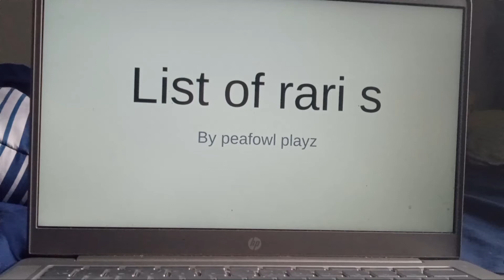rappers be like